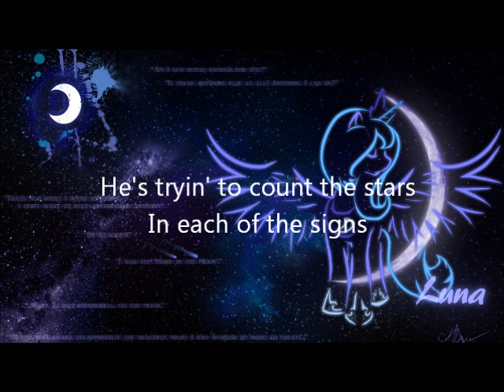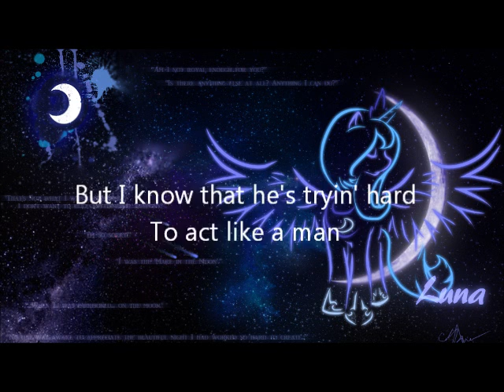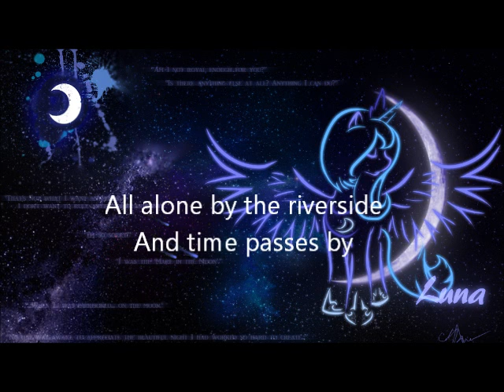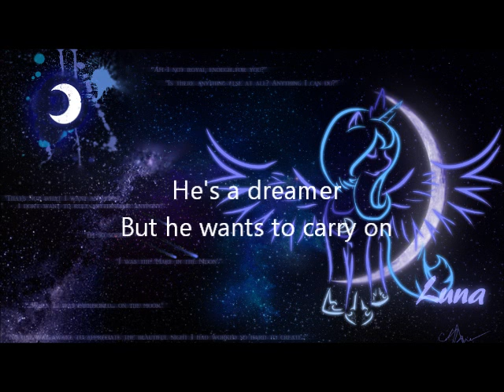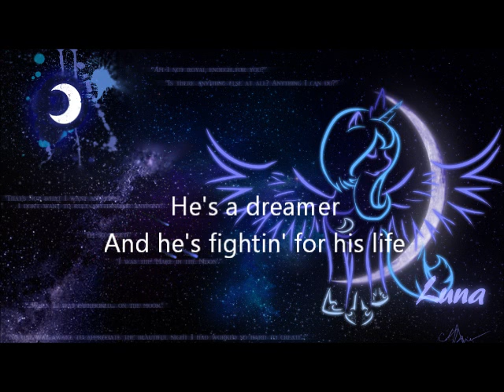Europe - Dreamer lyrics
Despues de tanto tiempo ya he logrado subir videos
Bueno, este es un video random y espero que les guste
Besos